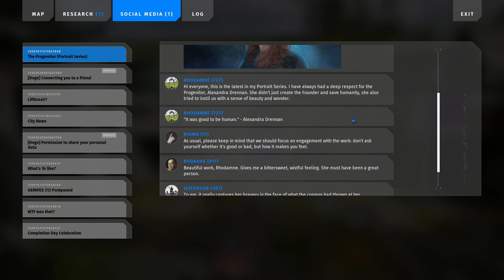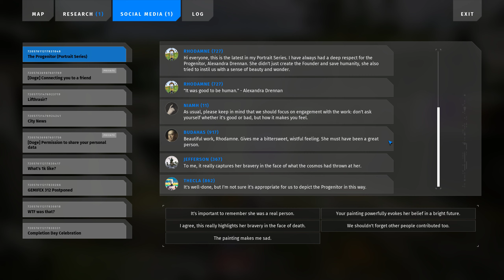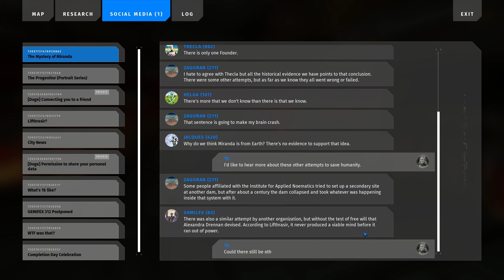Talos Principle 2 - Passage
Part 33 of The Talos Principle 2 walkthrough
@0:00 Wooded Plateau Puzzle 6 - Passage
@4:02 Byron
@4:39 Wooded Plateau Laboratory
@6:10 Miranda
@9:37 Palm Reader
@14:02 Byron

Don't turn on the switch on the back of the number 6 puzzle marker monolith.